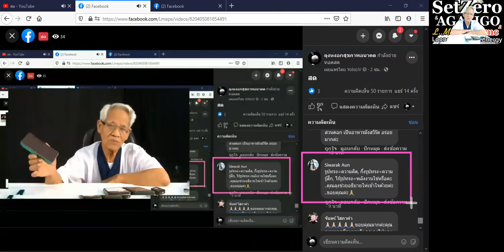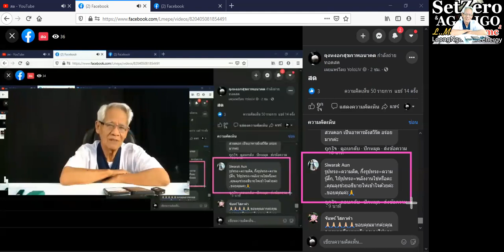มึน/ภาษาลุงหงอกกิ๊กก๊อก/ New knowledge in 21st century I LMElaw I 25ธค63 I 24Hrs